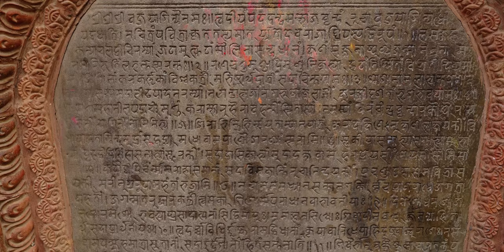Master Fon Lim's Enthronement as Khen Rinpoche under nyingmapa, Documentary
At The Shambhala Kodo, we are devoted to preserving this sacred tradition under the tutelage of great Kodo Masters.
Through years of research and teachings from many humble backgrounds. Our Kodo Master – Master Lim Say Fon reacquired lost pearls of wisdom of this art and its secret, sacred scriptures from his frequent travels to Japan and China. And finally, the hidden gem of the east is now rested with us – The Shambhala Kodo.
Today, we are reorganized for our main lineages from Ancient China and Ancient Japan. The former had been handed down by many dynasties and through many generations of Kodo Masters and Grand Physicians while the latter focuses on the traditional formulation and production methods of incense, and is now recognized by the Great Kodo Master – Master Hidetsugu Tanaka.
The Shambhala Kodo seeks the perfect matrimony between both ancestries to craft a wide variety of aromatic incense formulated from only 100% natural herbs, to suit every taste and lifestyle.